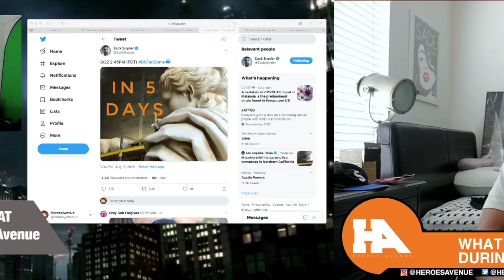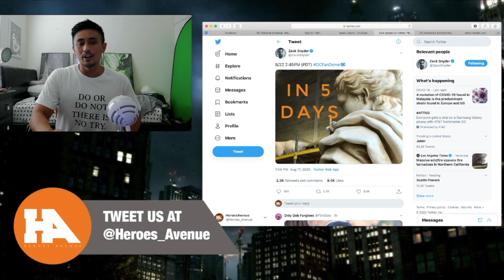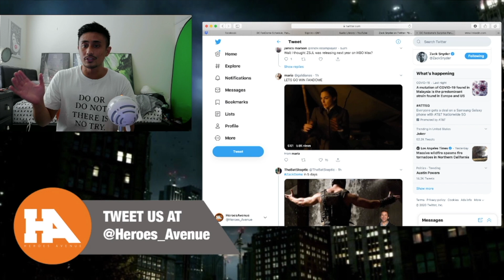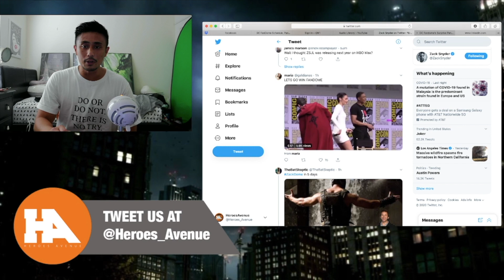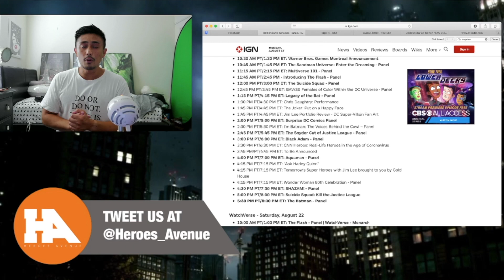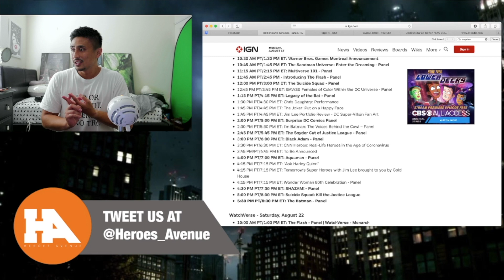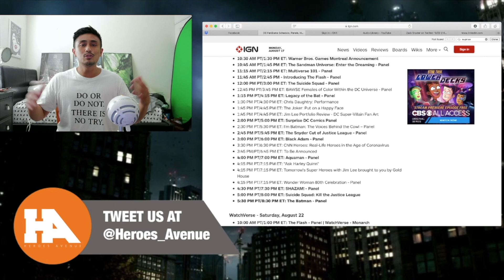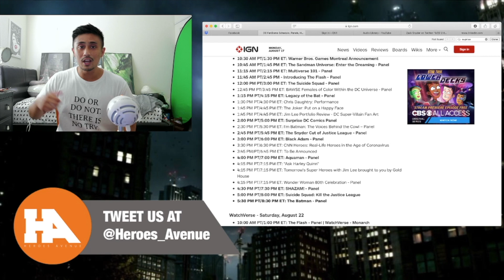Speculating on DC Fandome Surprise Panel - Chances Of Man Of Steel, Green Lantern, Justice League 2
This video is about DC Fandome Suprise Panel - What Will It Be?